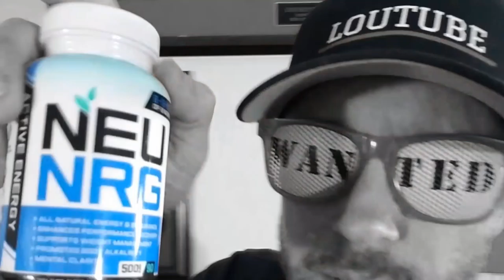Can Georgia get over the National Championship Loss ?